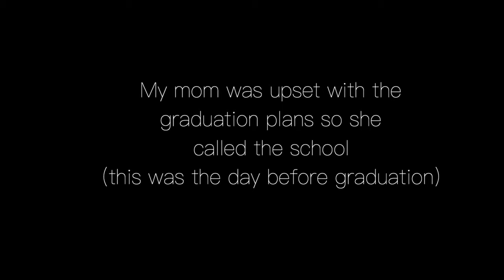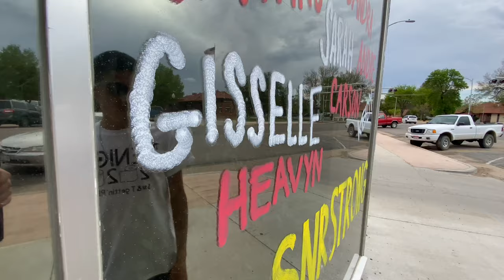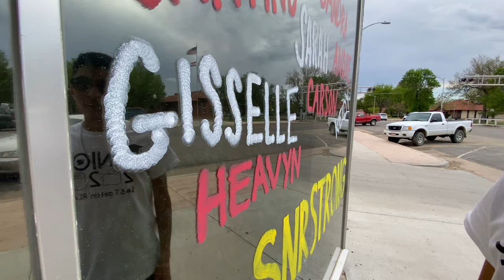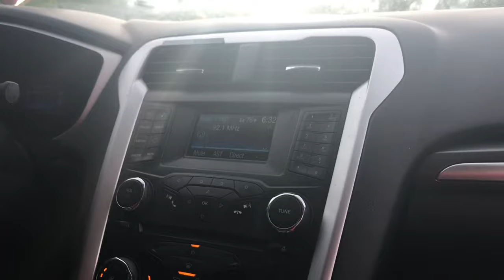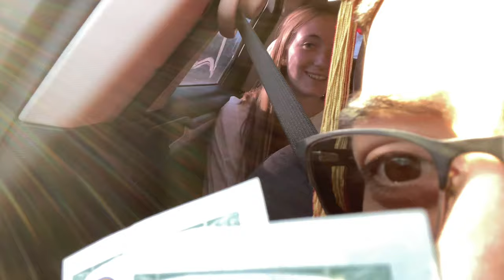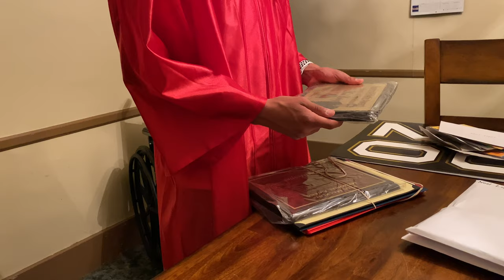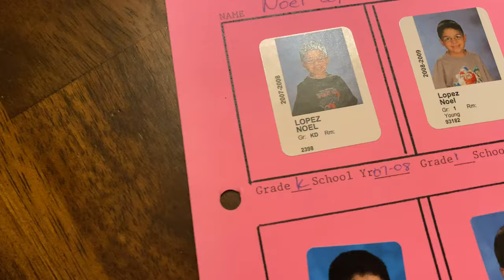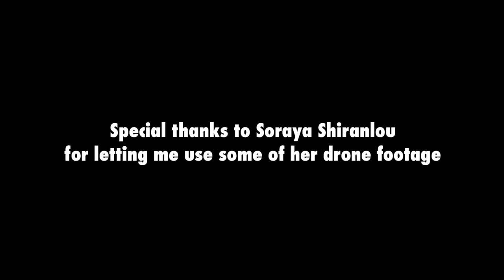My High School Graduation - Class of 2020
I finally graduated. It wasn't a normal ceremony but it was definitely still a memorable one. Here's what happened.